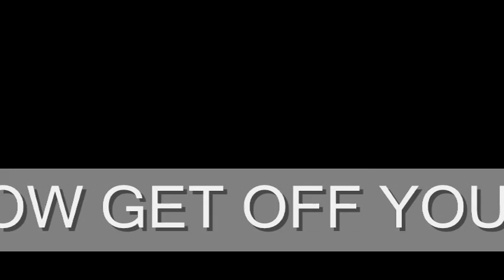For Hollie Greig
Art work from the talented peeps on Facebook and Newssenses.com highlighting the terrible ordeal of a little girl and her mum.Please Google her name and see for yourself s how a few elites can sully the good name of Scotland.Shame on them!